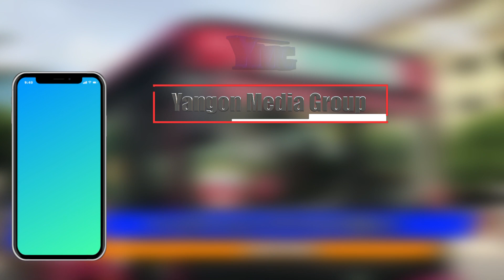YBS ယာဉ်လိုင်းအားလုံးတွင် တယ်လီမက်တစ်စနစ်တပ်ပြီးဖြစ်ဟုဆို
မြို့တွင်းပြေးဆွဲနေတဲ့ YBS ယာဉ်လိုင်းအားလုံးမှာ တယ်လီမက်တစ်စနစ်ကို တပ်ဆင်ပြီးဖြစ်တယ်လို့ YRTC ကနေ သိရပါတယ်။